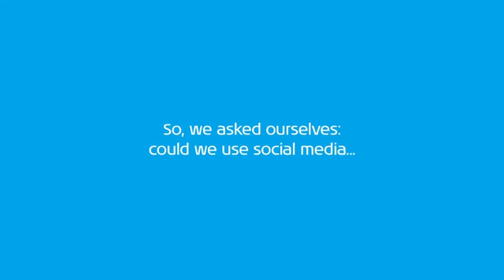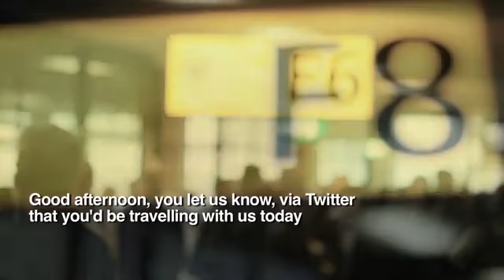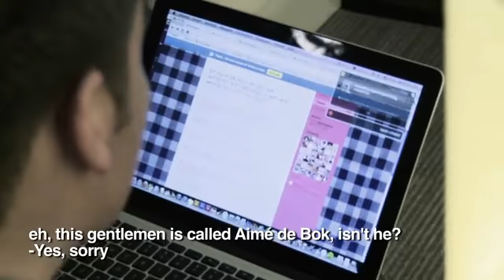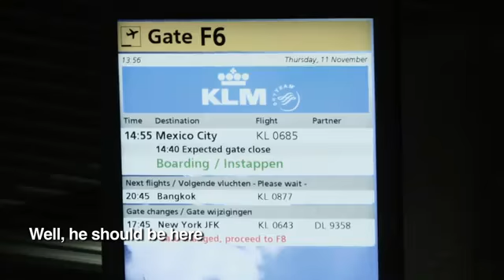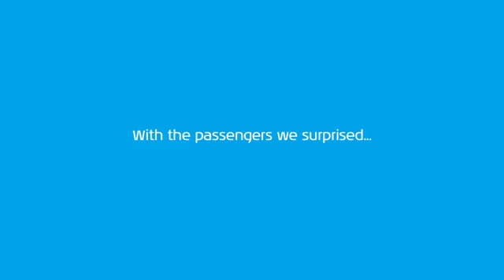Sollicitant, Werknemer Klant HRMarketing